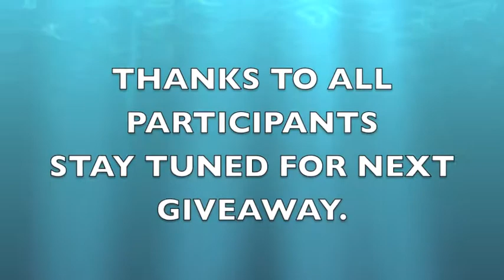FIRST GIVEAWAY WINNER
THANKS TO ALL WHO PARTICIPATED.  I APPRECIATE THE SUPPORT.